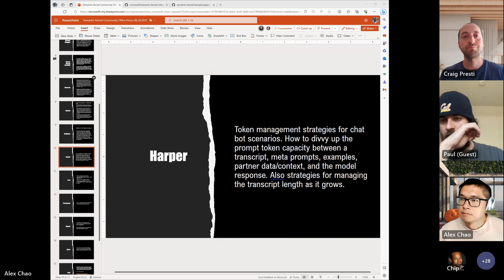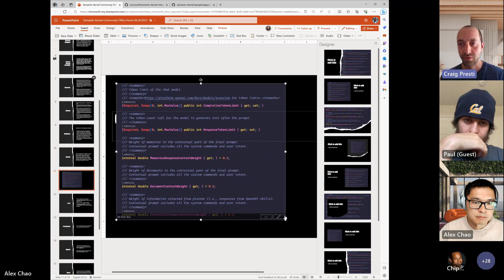Token management strategies with LLMs | Semantic Kernel Office Hours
How do you manage your tokens for your prompts when interacting with large language models? We explore this question and how we solve this with Copilot Chat during community office hours!

To discuss this and other topics with the Semantic Kernel team, be sure to add SK Community Office Hours to your calendar!

And join the conversation on Discord!